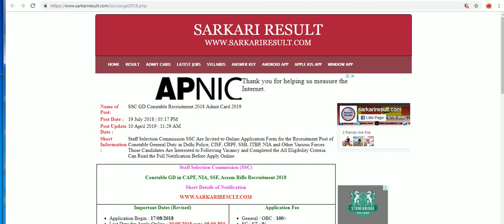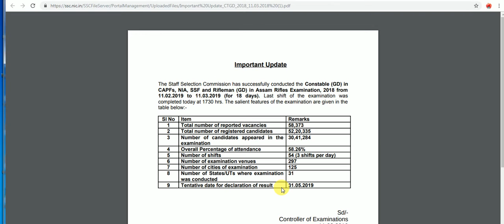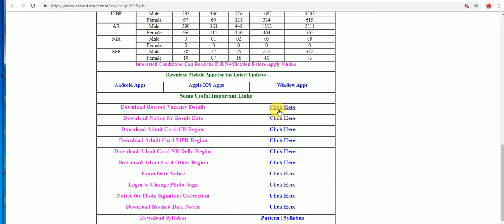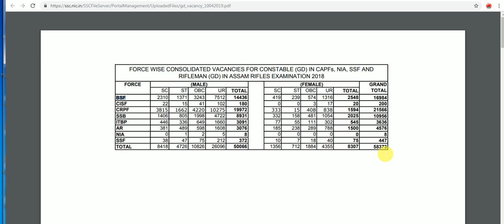SSC GD CONSTABLE REVISED VACANCIES STATE WIDE ALL OVER INDIA IN HINDI BY GRB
New sharma group